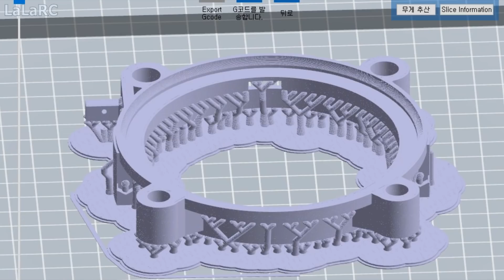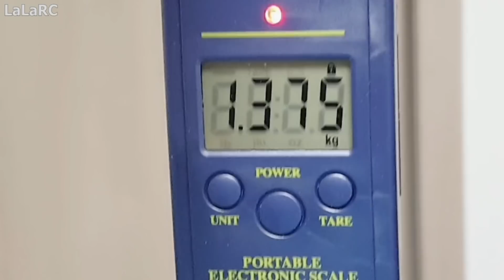구입한 덕트팬 얼마일까? 한국인이 만든 RC 수직이착륙 전투기 F35B 8화 / F35 VTOL RCplane Homemade Ep.8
8화만 보시는분들은 섣부른 오해를 하실수 있습니다
꼭 1화와 설명란을 보시면 더욱 이해가 빠르십니다^^

Side Wing 40mm x 2 EDF  Max Thrust 450 g
Radio Control : 16 Channel
Length 1270mm
Wingspan 861mm
Material : PLA+, ABS+, Styrofoam